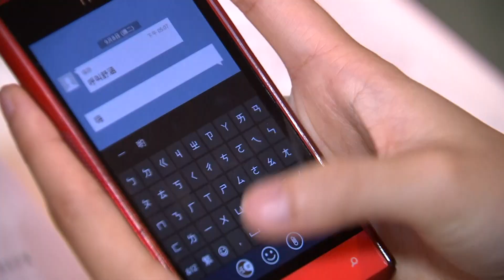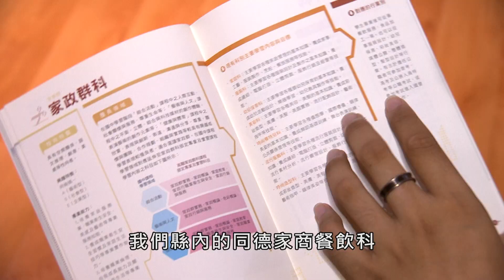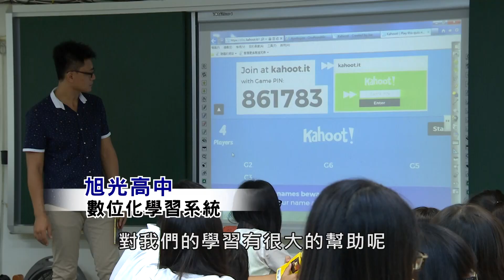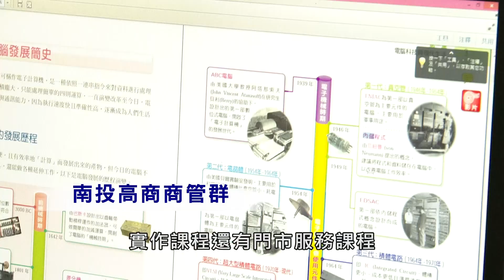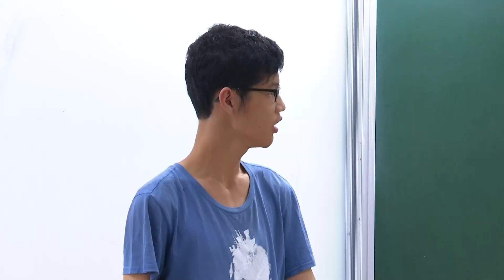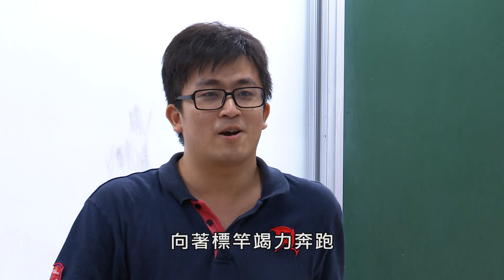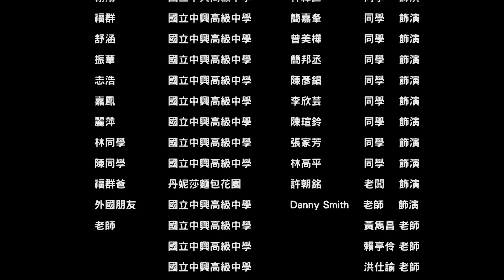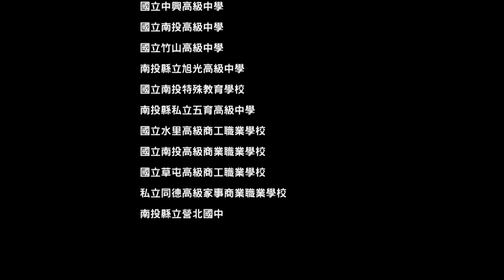適性揚才列車均質化成果第6部影片：南投二區《日月對談 山水相 連 遇見未來》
一群高一生約好要到日月潭郊遊、野餐，在郊遊、野餐的過程中各自訴說著當初如何選擇適合自己的高中職就讀，以及現在讀後的心得。並藉著國中的導師邀約他們返校與學弟們分享，明確突顯出人生不是只有一條路，只要努力案著自己的個性、興趣，都可「預」見你美麗的未來！